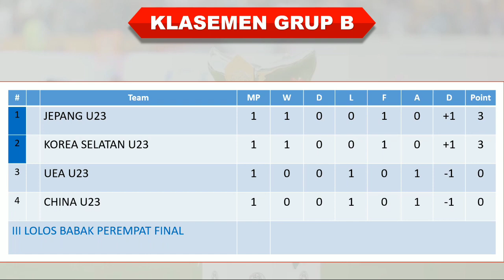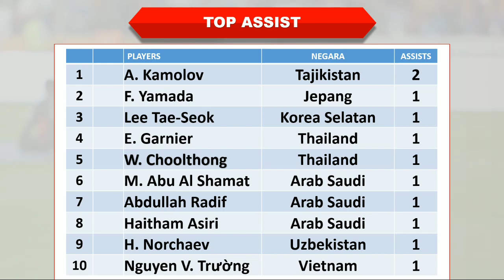Hasil Piala Asia U23 2024 │ Matchday 1 │ Vietnam vs Kuwait │ Rabu, 17 April 2024 │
Hasil Piala Asia U23 2024

Uzbekistan 2-0 Malaysia
Vietnam 3-1 Kuwait

Piala Asia U23 2024, Piala Asia U23 2024 Qatar, Negara yang lolos Piala Asia U23 2024, Hasil Matchday 1 Piala Asia U23 2024, Hasil Piala Asia U23 2024 Matchday 1, AFC Asian Cup 2024,

Hasil lengkap Piala Asia U23 2024
Hasil lengkap Piala Asia U23 2024 malam ini
Hasil lengkap Piala Asia U23 2024 terbaru
Hasil Piala Asia U23 U17
Hasil siaran langsung Piala Asia U23 2024 malam ini